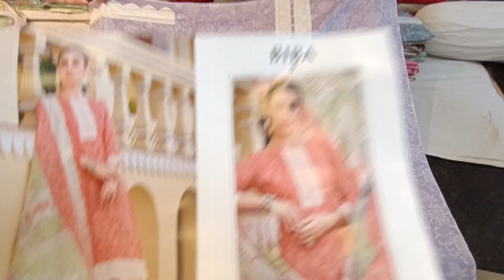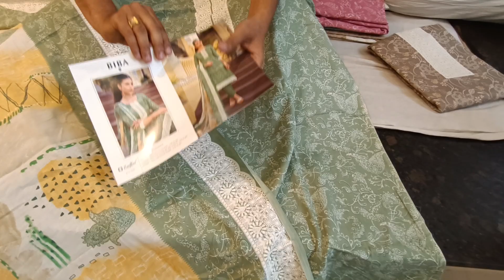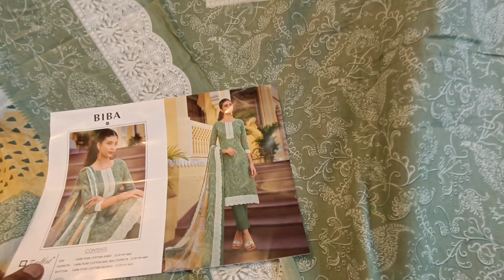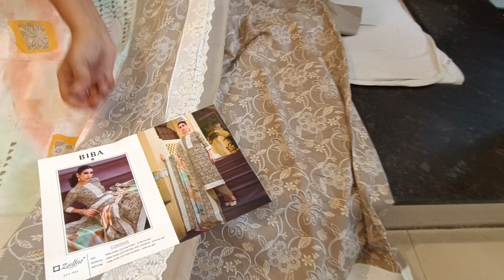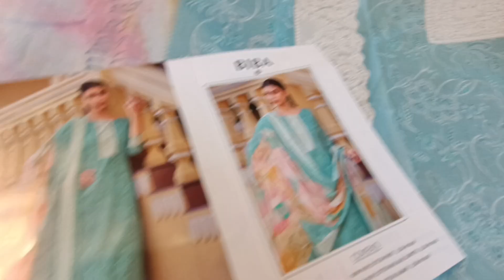pure cotton suits! Designer collection! Roop Milan 9463145600! 9478527274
on Special demand

Shop Address -🏪
LUDHIANA PUNJAB
Pin - 141001

*ITS COMPULSORY*

    Ladies unstitched suits
    Unstitched suit video sale
    Women's clothing sale
    Ethnic wear sale
    Unstitched fabric sale
    Designer suits for women
    Latest unstitched suits
    Fashion video sale
    Online suit sale
    Discounted unstitched suits
    New arrivals in unstitched suits
    Affordable women's suits
    Trendy unstitched suits
    Seasonal suit sale
    Festive wear video sale